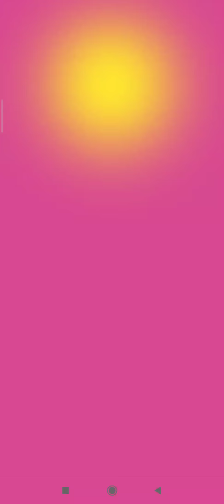Pvz Heroes Daily Challenge | Daily Event Day 1 | 01 Dec 2021 | Early Access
Plants vs Zombies Heroes | PVZ Heroes | Daily Challenge | Today's Challenge | Daily Event Day 1 | 01 December 2021 | Early Access